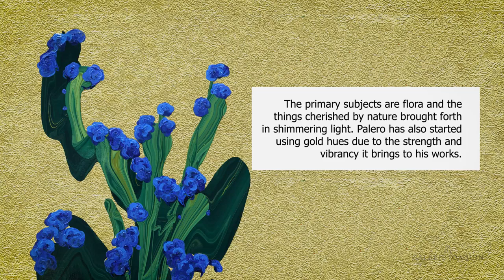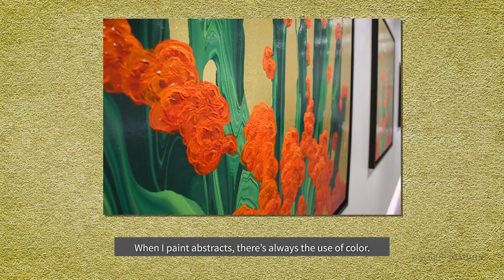“Halcyon Daze” by Perfecto Palero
“Halcyon Daze” by Perfecto Palero Jr. at Galerie Joaquin U.P. Town Center
Palero successfully translates images where, gazing into their unbound spaces, the viewers find themselves freer from the conditioned parameters of life and mind; on an unchartered transit beyond the familiar into a deeper domain and unlimited potentiality of Nature and the self.
Exhibition runs until March 18, 2021. Galerie Joaquin U.P. Town Center is located at 2/F Phase 2 U.P. Town Center, Katipunan Ave., Diliman, Quezon City.